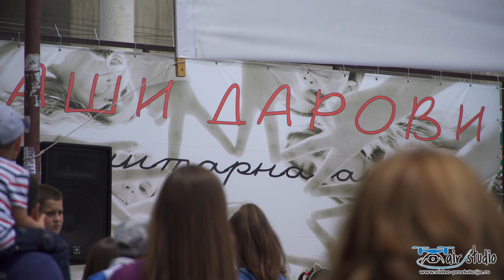Maturani osnovnih škola plešu - Aranđelovac 4k